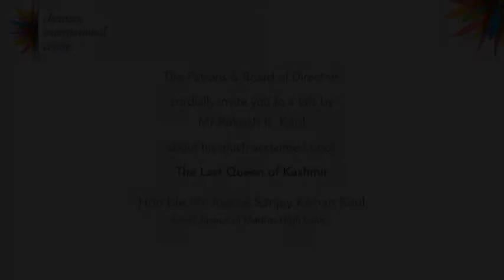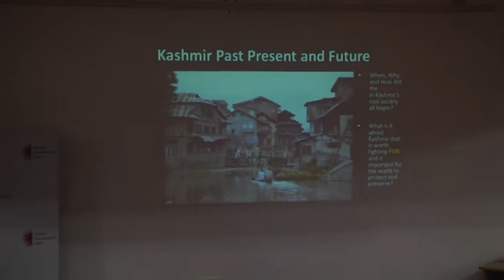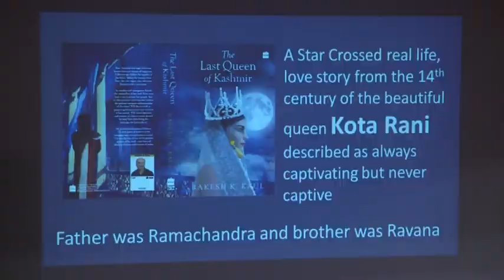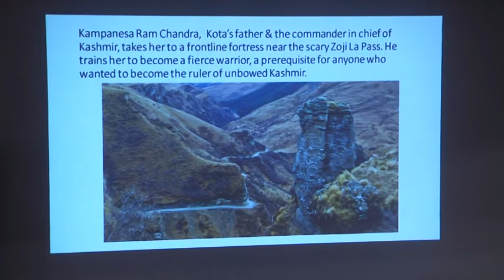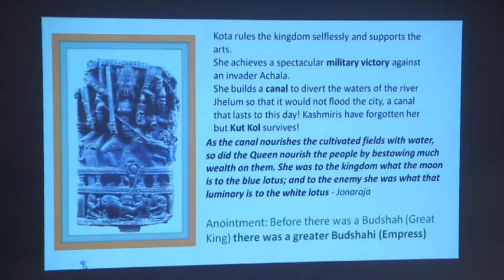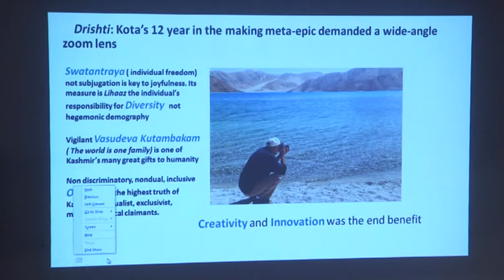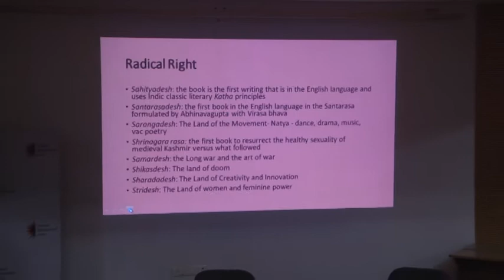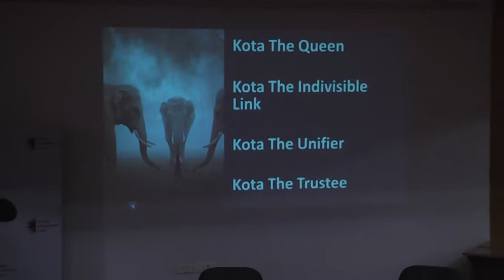CIC Event : Mr. Rakesh K Kaul in coversation with Mr. Justice Sanjay Kaul: 4th November, 2016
"The Last Queen of Kashmir"